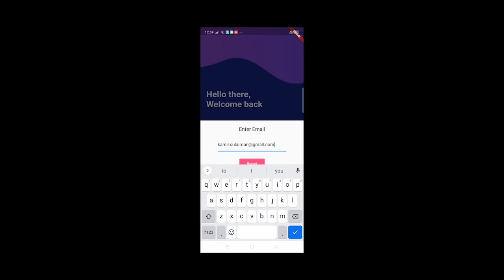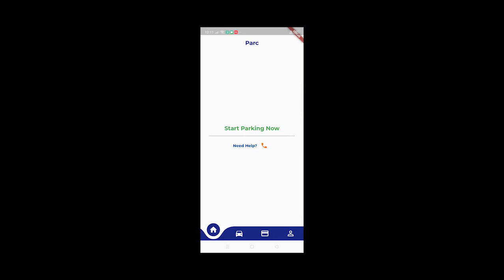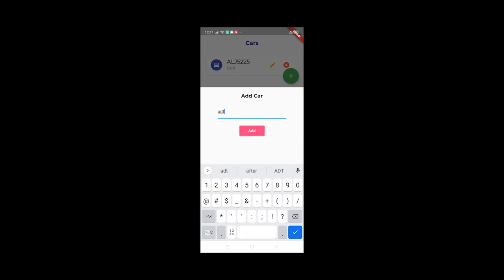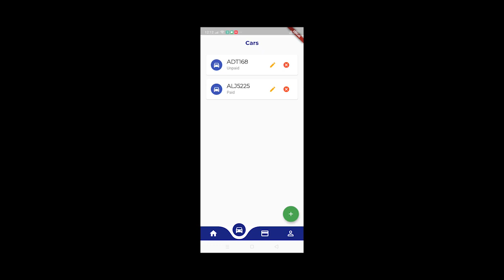PSME 1 DEMO 2: Parc App